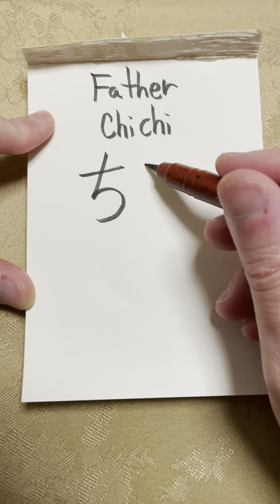Japanese Hiragana Katakana and Kanji Writing "Father"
How to Write and Read "Father" in Hiragana ,Katakana and Kanji.
This kanji will be given in the category N5 of the Japanese Language Proficiency Test.
Kanji may be a little difficult, but let's do our best with me!
In Japan, students in the first grade of elementary school (6 years old) learn how to write the kanji "Father".
There are three types of characters in Japanese: hiragana, katakana, and kanji.
You can easily learn the phonetic characters hiragana and katakana.
Hiragana and Katakana each consist of 46 characters. Katakana is often used to write words from overseas, and if you know how to read it, you can write your name in katakana.
If you comment, we will make a video with your name written in katakana, so please comment.
Hiragana and katakana are easy to pronounce in Japanese, but there are a few things to keep in mind. Japanese people pronounce R like L, so it sounds like "Rarirurero" is pronounced as L. There is also a hiragana song that you can enjoy learning how to pronounce, so please search for it. Also, the Japanese Language Proficiency Test is a good opportunity to measure your Japanese proficiency.
I have uploaded other videos on how to write kanji and how to write the names of foreigners in Japanese, so please check it out.

Of course I welcome non-English names!